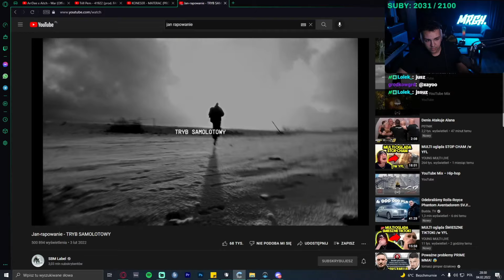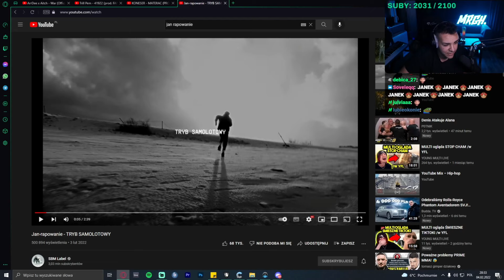Merghani reakcja na Jan-rapowanie - TRYB SAMOLOTOWY